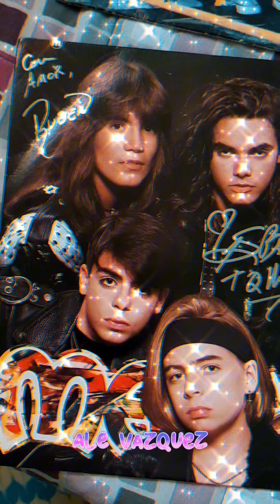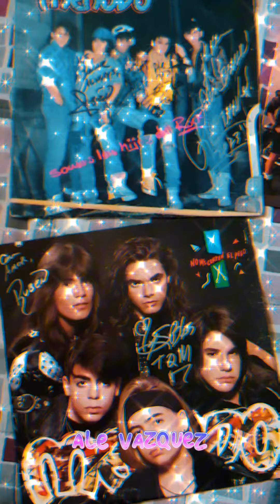Mi colección de álbumes de Menudo época Rockera 😎🥰😍❤️🎶 💜